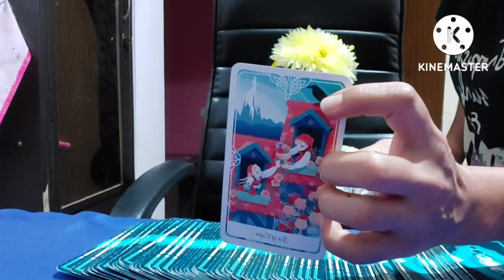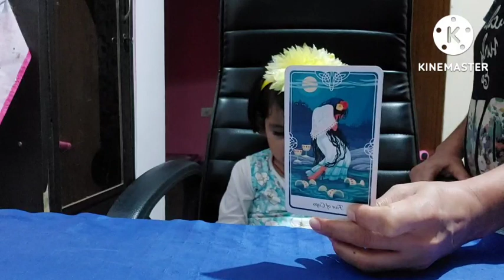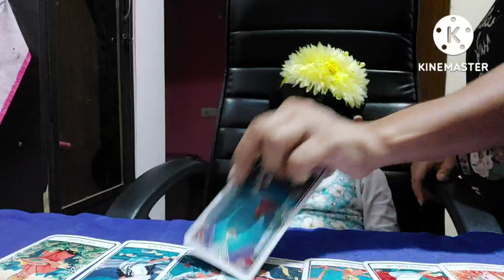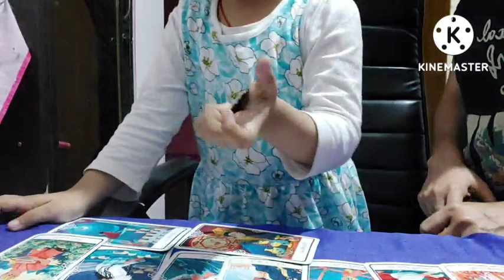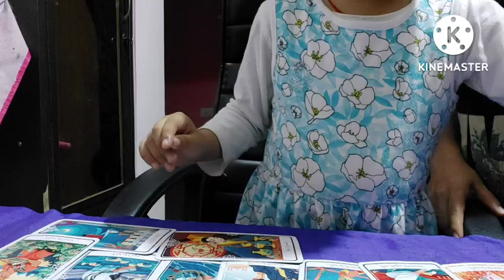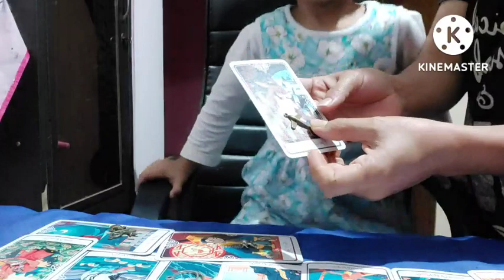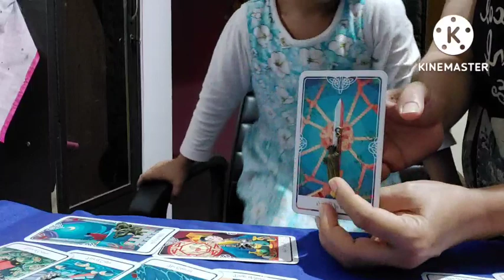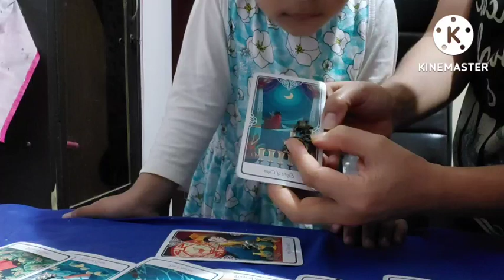Kiara Wanted to Give Messages and They R Powerful ARREST, कुछ मैसेज आपके लिये स्ट्रॉन्ग और जादुई